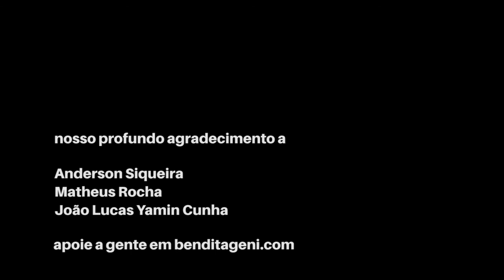Marília Mendonça e a transfobia no sertanejo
Um comentário em tom de chacota no meio da live da cantora Marília Mendonça escancara o preconceito no meio sertanejo. O que o comentário revela sobre a forma como a mulher trans ainda é vista na sociedade? Por que o sertanejo é um estilo tão distante da comunidade LGBTQIA+? E a história de uma mulher trans que canta músicas de amor.

Dê um play no seu exercício jornalístico de resistência, reflexão e amor

Produção, apresentação e edição: @bruno_nomura

Ouça preferencialmente no seu player preferido de podcast!